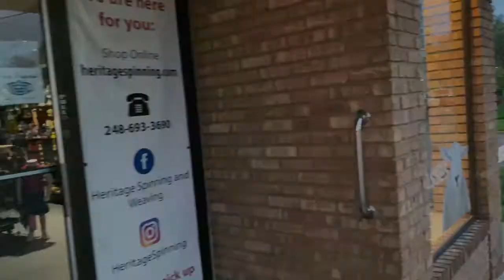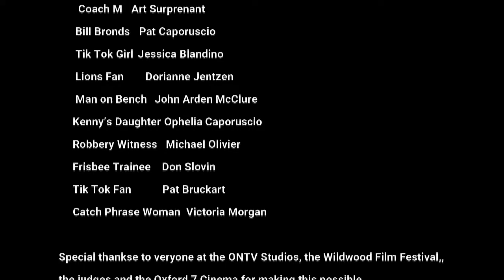ONTV Wildwood Film Festival 2021: Catchall Kenny By People in the Hall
TITLE: Catchall Kenny – team #4
TEAM NAME: People in the Hall
TEAM LEADER: Pat Caporusio
LENGTH: 9:30
LINE OF DIALOGUE: “He was unconscious when I found him.”

PROP: Football                                                                                                        LOCATION: Flint St. & Broadway in Downtown Lake Orion